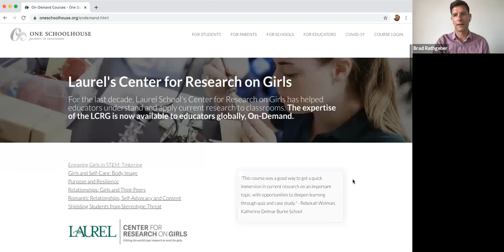Academic Leaders Webinar: Change Management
For more on this topic, including blog posts, webinars, and secondary resources, check out the managing change page in our innovation library

One Schoolhouse's June 9, 2020, Academic Leaders webinar on Change Management with executive coach Lorri Palko, founder of Love, Money, Purpose.